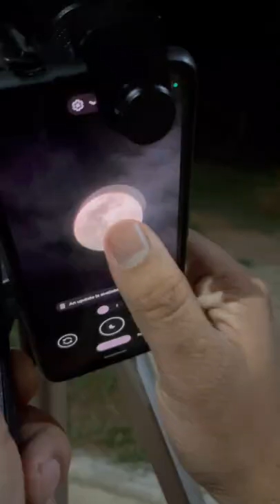Moon Photography Tips | 60x Zoom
Moon Photography with Google Pixel 4A | External Telescope Lens For Smartphone With 60x Zoom | Shoot Like A Pro With Telescope Lens

Music Credits to KGF2 - Hombale films -